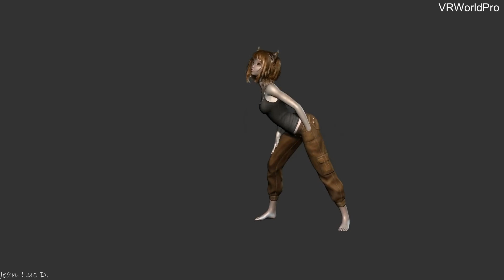Mayu Virtual Dancer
VR World Pro created the avatar, animation and Music for this performer who will be not only dancing but also singing in Japanese screens very soon!